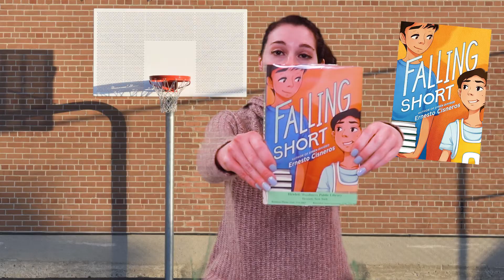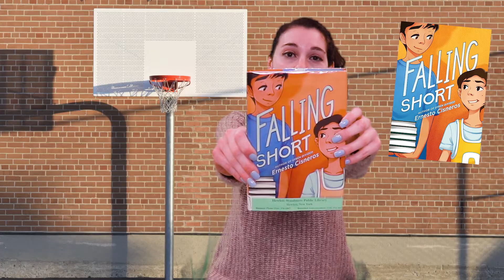HWPL Book Review - Falling Short by Ernesto Cisneros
Caroline, Hewlett-Woodmere Public Library's YA Librarian, reviews Falling Short by Ernesto Cisneros